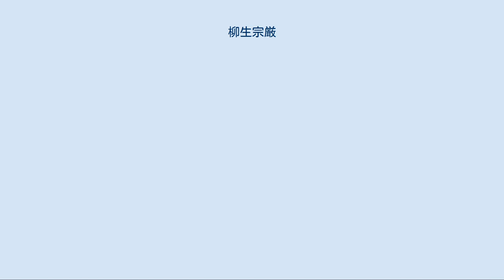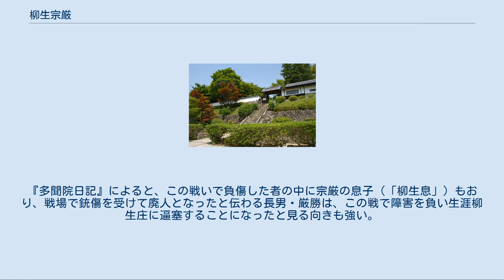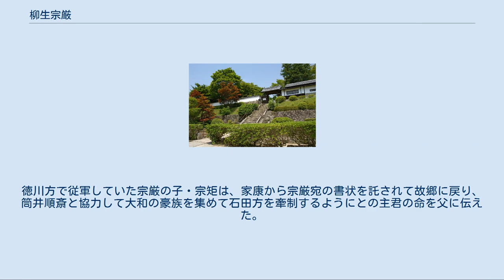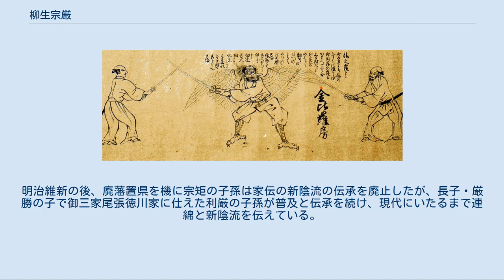柳生宗厳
柳生 宗厳（やぎゅう むねよし/むねとし/そうごん、宗嚴）は、戦国時代から江戸時代初期にかけての武将。
新陰流の兵法家。
柳生家厳の子。
百官名は但馬守。
諱は宗厳。
通称は新介、新次郎、新左衛門、右衛門。
入道してからは石舟斎と号した。
子に柳生厳勝（柳生利厳の父）、柳生宗矩、柳生宗章ほか。
 大和の国人柳生氏の当主。
はじめ筒井順慶に仕え、後に松永久秀の家臣となって頭角を表すも松永氏が滅亡したこともあって武将としては不遇に終わる。
一方で上泉信綱より伝授された新陰流の剣豪として名高く、徳川家康の師範に招かれ、息子宗矩を推挙したことで柳生家繁栄の切っ掛けを作った。
宗厳本人は生涯自身の流派を新陰流と名乗ったが、柳生流（柳生新陰流）の流祖に位置づけられることもある。
 新陰流兵法目録事/宝山寺所蔵 芳徳寺 大和国柳生庄（奈良市柳生町）を領する柳生家厳の嫡男として生まれる。
生年について、柳生家累代の家譜『玉栄拾遺』で 大永7年（1527年）とあり、『寛政重修諸家譜』もそれに準ずる。
一方で宗厳自身の記述として、慶長11年（1606年）2月に発行した目録で「生年七拾八歳」と記しており、そこから逆算すると享禄2年（1529年）となる。
 当時の大和は争乱が続き、天文13年（1544年）宗厳15歳の時に、柳生家の本拠地である柳生城は筒井順昭の攻撃を受けた。
同時代の日記『多聞院日記』によると、この時の筒井側は総勢一万にものぼったといい、3日に渡る攻撃の末に柳生城は落城した。
 父・家厳は筒井氏に臣従して家名存続を図り、筒井氏から所領を安堵する書状を受けた。
宗厳も筒井氏の家臣として戦い、順昭の跡を継いだ筒井順慶から家厳宛ての書状で「新次郎殿（宗厳）が吐山（奈良市）で行われた合戦で比類無き名誉を果たして負傷した」と賞されている。
 筒井氏に仕える武将として活動する一方で若年時から剣術を好み、諸流派を学んだ。
宗厳が修めた流派については、江戸柳生家の家譜『玉栄拾遺』で戸田一刀斎に 富田流を学んで奥義「獅子の洞入」を修めたとあるほか、尾張柳生三代・柳生厳延が書いた『柳生新陰流縁起』では神取新十郎に新当流を学んで五畿内外で名を知られていたとある。
 永禄2年（1559年）宗厳30歳の時、当時幕府の実権を握り畿内の支配を進めていた三好長慶が、重臣・松永久秀に命じて大和へ侵攻する。
宗厳は主君・筒井順慶より引き留め工作として、白土（奈良県大和郡山市）を与えられるが、同年8月に久秀が順慶を敗走させて大和を支配下においたのを機に、筒井氏に離反して久秀に与した。
 永禄5年（1562年）3月、久秀が属する三好氏は畠山・根来連合軍との戦い（久米田の戦い）で大敗したことを切っ掛けに、京を放棄するなど劣勢に立たされる。
このような状況下で宗厳は久秀の居城である多聞山城に加勢に入り、反三好氏の勢力に対抗した。
久秀は宗厳の加勢を喜び、自らは鳥養（大阪府摂津市）に陣を敷いたことを告げ「よわもの（弱者）共」が敵に城を明け渡しても即座に討ち果たすので、安心して欲しいと強がっている。
 三好氏の苦境は同年5月の教興寺の戦いに勝利するまで続くが、この間久秀からは宗厳が離反しないように軍事情勢を続けざまに伝えるなど励ましの書状を受けている。
そうした中で宗厳は久秀の信用を得てその側近となり、取次ぎとして三好家中枢への使者も務めるようになっていった。
 永禄6年（1563年）正月二十七日、久秀に従って多武峯を攻める。
この戦いは久秀方の敗北で終わるが、宗厳は味方が敗走する中「鎗を働かれ数輩」の首級を挙げたとして久秀から「後口比類無き御働き」として感状を与えられている。
 このとき宗厳は敵の箕輪与一に拳を射られて窮地に陥っているが、家臣の松田源次郎・鳥居相模某が与一を倒して危機を脱した。
源次郎はこの戦いで討ち死しにしたが、宗厳は生涯その恩を忘れず、源次郎の遺児（同源次郎）に剣術を教え、晩年に新陰流の印可を与えた際には父源次郎の武功を「比類なき働き」「討ち死にの段更に忘れ置かず候」と讃えている。
 同年6月16日、久秀からの直状でかつて筒井氏に仕えていた際に得た白土の替地として秋篠分（奈良市）を与えられ、久秀との主従関係を強化される。
同じ月に長慶の嫡男・三好義興が病に倒れると、宗厳は久秀から書状を託され、弱気を吐露し、義興の病状を隠蔽するよう意見する主君の考えを三好家重臣岩成友通に伝えた。
このようにこの時...